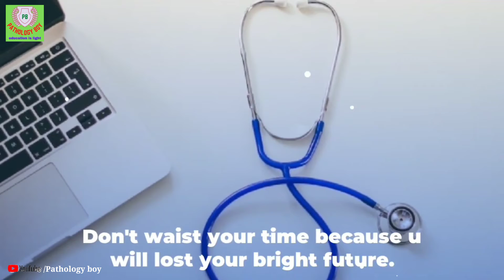medical laboratory technician status|| मेडिकल लैबोरेट्री टेक्निशियन स्टेटस,teri najar jhuke to sham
teri najar jhuke to sham dhale status
medical laboratory technician status